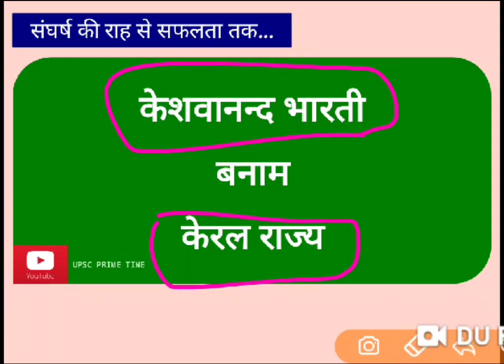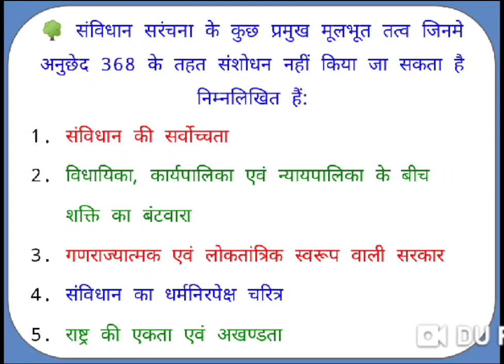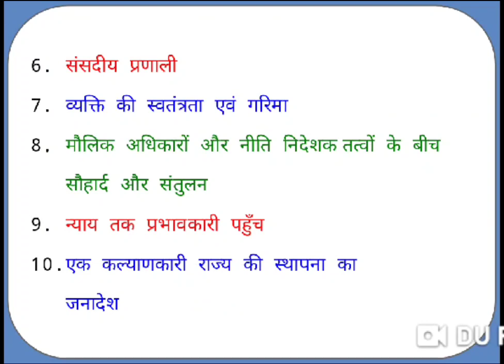केशवानन्द भारती बनाम केरल राज्य || Keshwanand Bharati vs State of Keral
इस सत्र में हमने भारत_का_संविधान के अंतर्गत केशवानंद_भारती_बनाम_केरल_राज्य जिसमें सर्वोच्च न्यायालय ने संविधान के मूल ढांचे का सिद्धांत प्रतिपादित किया पर चर्चा की है।

स्रोत सूचना/Source Information :-

● Picture Sources- Google images/Websites/Wikipedia/News papers/Books etc.

● Content sources- Websites/News Papers/Wikipedia and Books etc.

पुस्तकों/अखबारों/नक्शों/आंकड़ों संबंधी सभी प्रतिलिप्याधिकार/ पुनः प्रकाशन अधिकार प्रकाशकों/लेखकों के पास हैं। जानकारी/आंकड़ों/खबरों का उपयोग संघ और राज्य लोकसेवा आयोग की परीक्षा (शैक्षणिक एवं सामान्य ज्ञान) की तैयारी के लिए किया गया है।

◆ Satrangi Sansar (यूपीएससी के लिए करंट अफेयर्स)

संघर्ष की राह से सफलता तक...